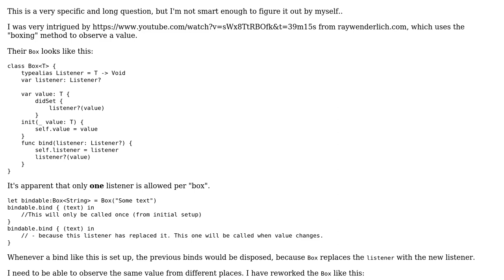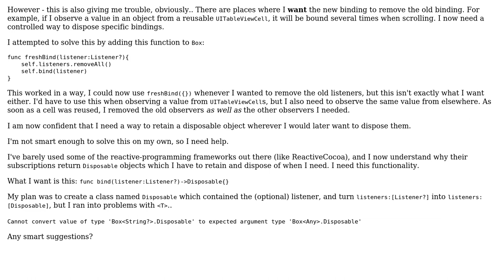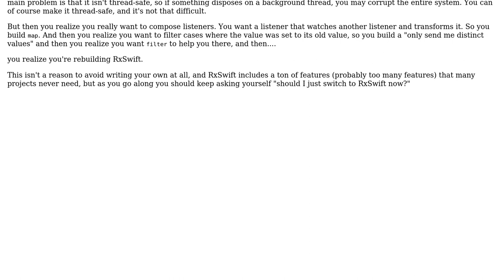Multiple bindings and disposal using "Boxing"-style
With thanks & praise to God, and with thanks to the many people who have made this project possible! | Content (except music & images) licensed under CC BY-SA | Music | Images & others | With thanks to user Sti user Rob Napier and the Stack Exchange Network Trademarks are property of their respective owners. You are responsible for your own actions.